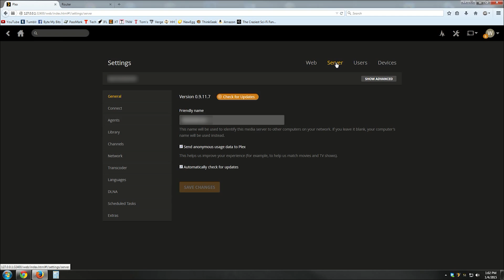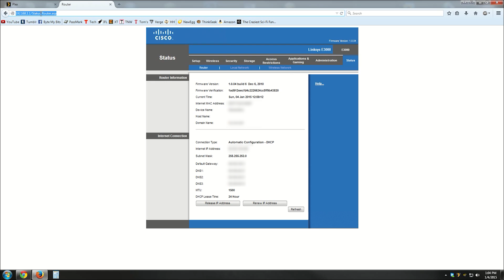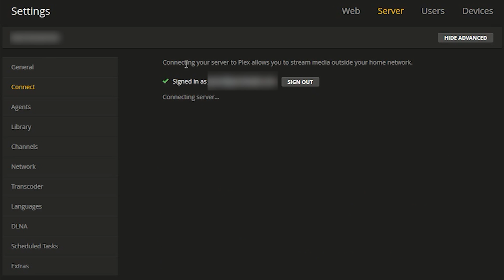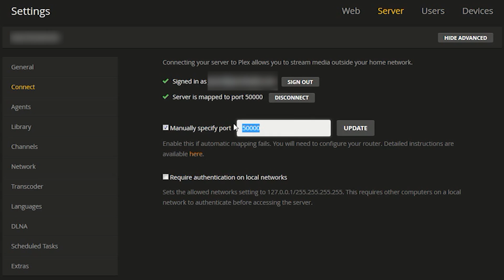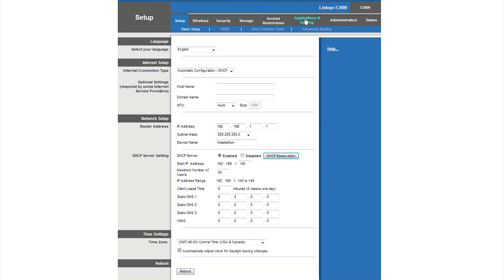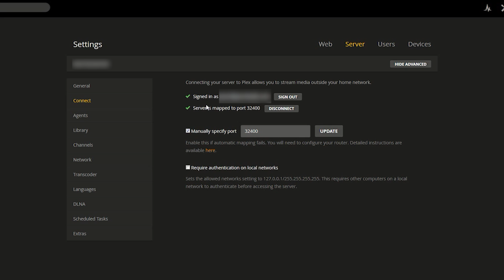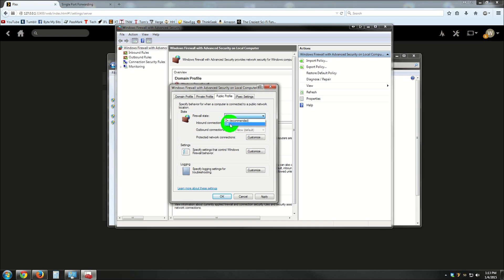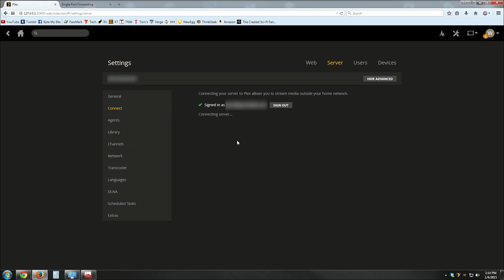Plex - How to Port Forward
This should cover how to setup port forwarding and a few troubles you may encounter along the way.